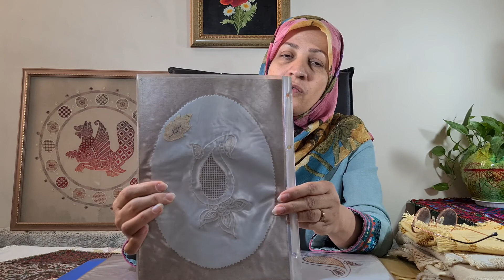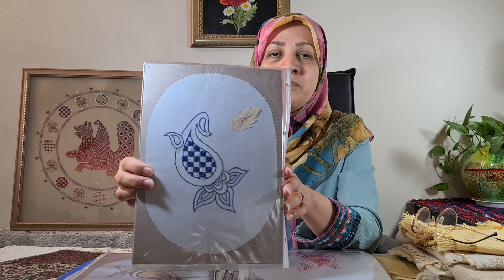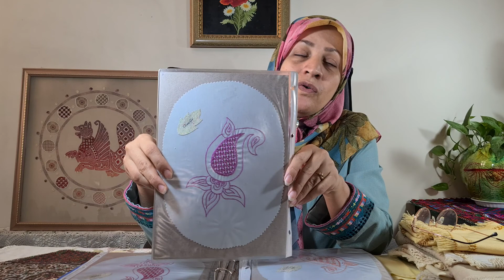اموزش حضوری شبکه دوزی اصفهان و ژوردوزی ها در تهران مدرس مریم سماک جلالی دکترای هنری09383888303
🔴مجموعه‌ی دوخت‌های شبکه دوزی اصفهان که در این ترم خواهید آموخت شامل:
⚘۱) توری دوزی ⚘۲) توری گلدوزی ⚘۳) مشبک دوزی (دو روش) ⚘۴) سکمه دوزی ⚘۵) ستاره دوزی ⚘۶) گل کویجی ⚘۷) زیررفت ⚘۸) برودری دوزی سنتی ⚘۹) سکمه دوراهه ⚘۱۰) گل اشرفی

🔴 و ژوردوزی ها شامل :
⚘۱) ژورساده ⚘۲) ژورمارپیچ
۳) ژورگره‌دار ⚘۵_۴ ) ژور گره‌دار نقش‌دار: دو مدل ستاره و موجی ⚘۶) ژور مارپیچ‌ دوبل ⚘۷) ژورزیگزاگی ⚘۸) ژوردندان‌موشی ⚘۹) ژورکردونه‌ ⚘۱۰) و ژوربافتی

❤مدرس مریم سماک جلالی دکترای درجه یک هنری رودوزی های سنتی با سابقه بیش از سی سال تدریس